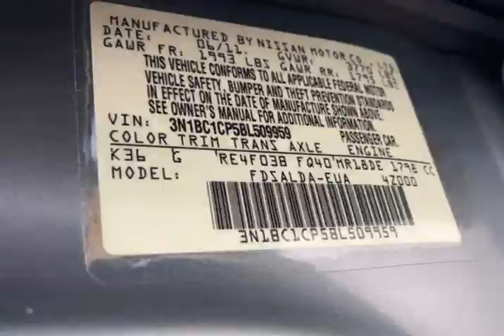2011 Nissan Versa 5dr HB I4 Auto 1.8 S *Ltd Avail* (LEWISVILLE, Texas)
Manna Motors LLC
810 E STATE HWY 121
LEWISVILLE